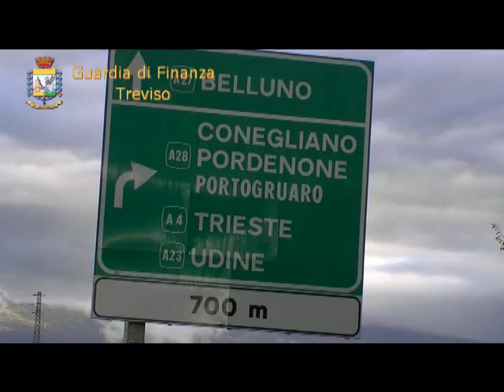TV - CONCUSSIONE funzionario pubblico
Video funzionario dell'Ispettorato Centrale tutela qualità e repressione frodi agroalimentari arrestato dai Finanzieri del Comando Provinciale di Treviso per il reato di concussione. Filmato ricevuto da Cinquew.it dalla Gaurdia di Finanza di Treviso. 13 novembre 2012. Guarda anche altri video di Cinquew.it